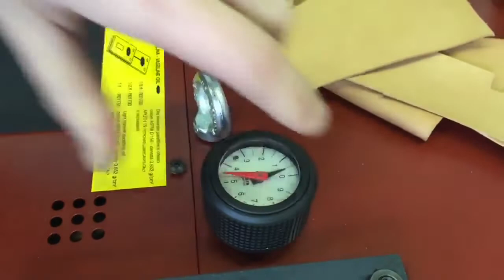MAQUINA CAMOGA MOD. COMPACT PARA DIVIDIR .